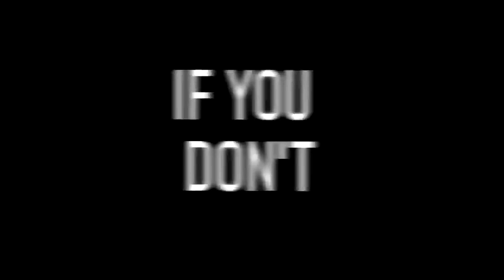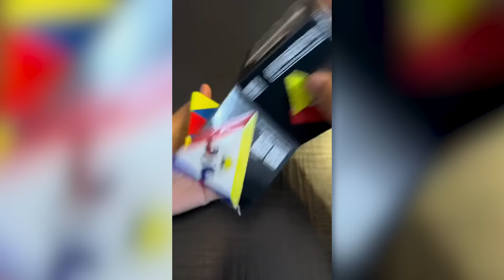he has a hole in his hand..